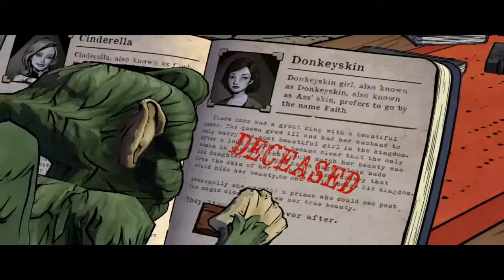The Wolf Among Us: FAITH (ep4) IL RANOCCHIO QUI, CI STA NASCONDENDO QUALCOSA